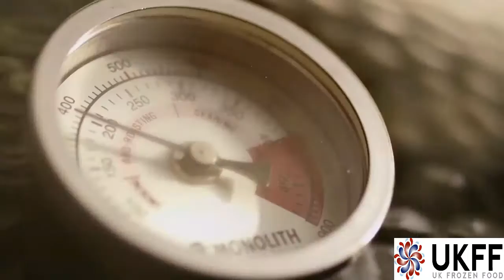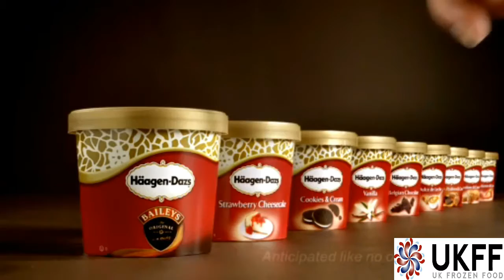UK FROZEN FOOD INTRODUCTION VIDEO